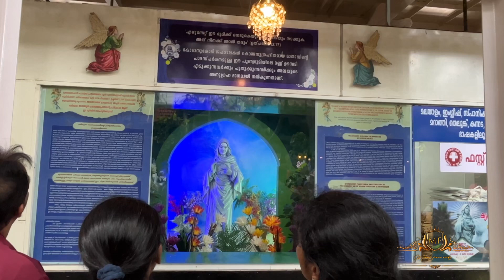കൃപാസനത്തിൽ നേരിട്ട് കണ്ട അത്ഭുതം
അമ്മ മാതാവിന്റെ കാരുണ്യം അനുഭവിച്ച് പതിനായിരങ്ങൾ, അത്ഭുതങ്ങളുടെ സാക്ഷ്യങ്ങൾ.